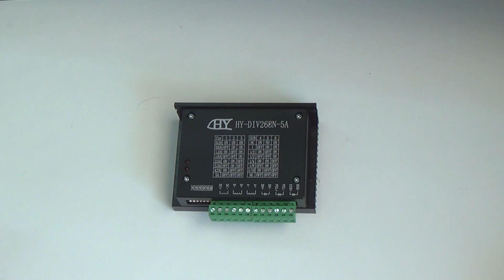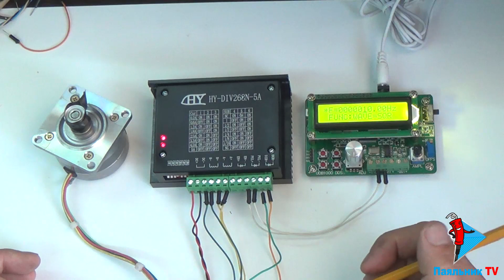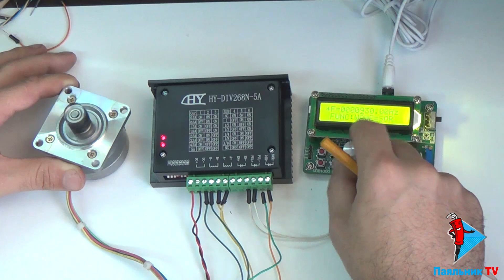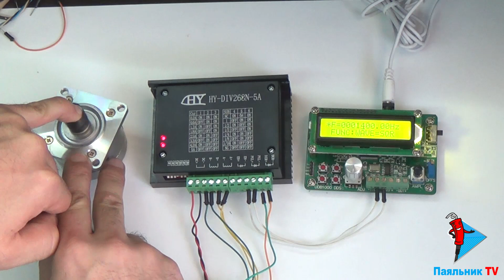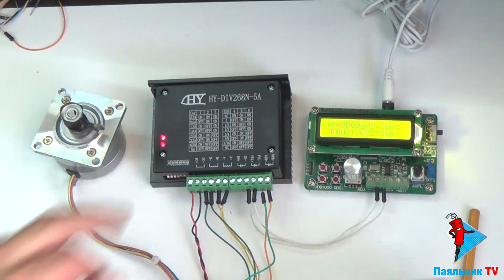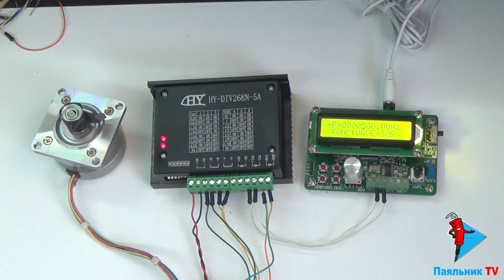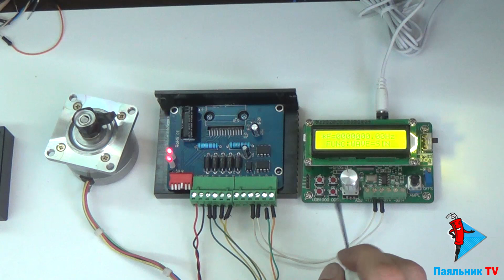Драйвер шагового двигателя HY-DIV268N-5A (TB6600)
Подробный обзор популярного драйвера шагового двигателя HY-DIV268N-5A (TB6600)